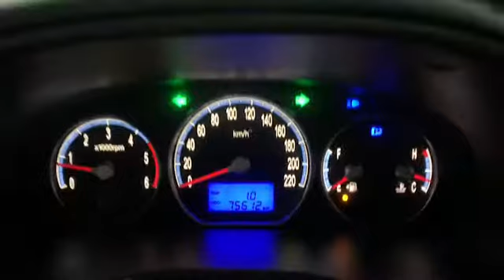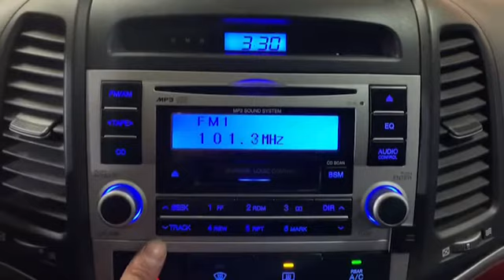2006 Hyundai SantaFe CM MLX 2WD VGT A/T SUNROOF/004966